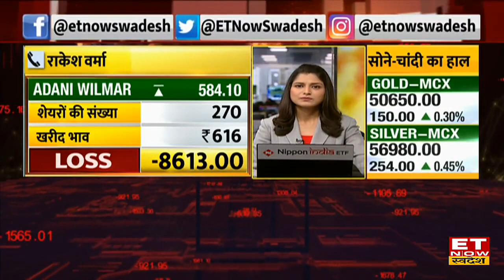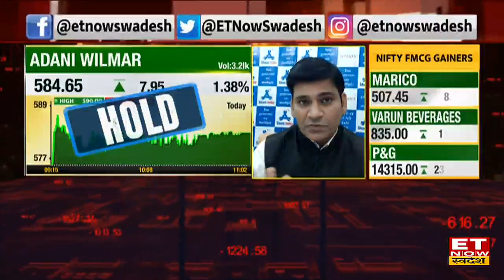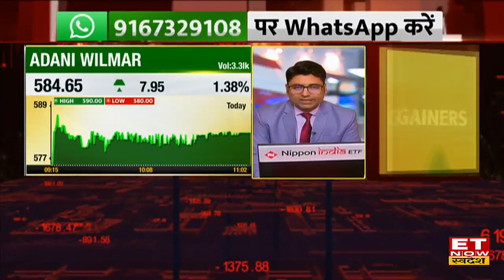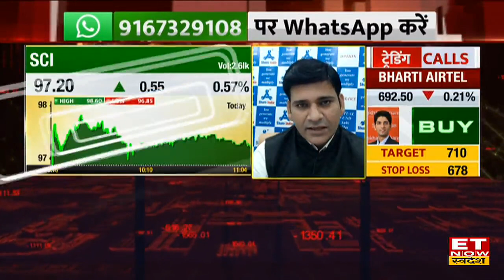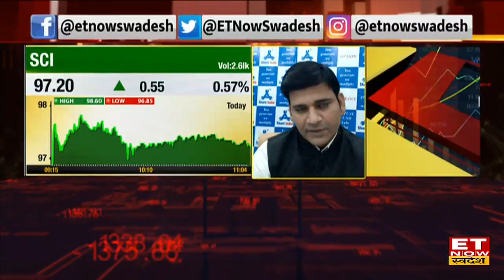Adani Wilmar Share: Adani Wilmar के शेयरों में 2% की तेजी, जानिए अब क्या है Expert की सलाह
Adani Wilmar Share: Adani Wilmar के शेयरों में 2% की तेजी, जानिए अब क्या है Expert की सलाह | Buying Stock